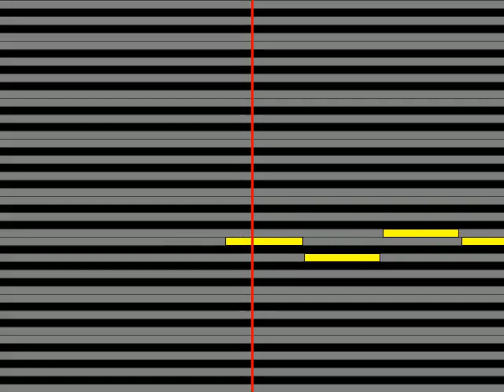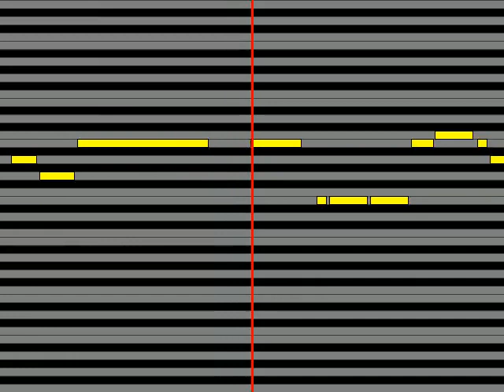【ガイドメロディ】 鴉 黒髪ストレンジャー